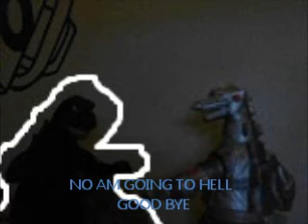ultraman and godzilla ep 2